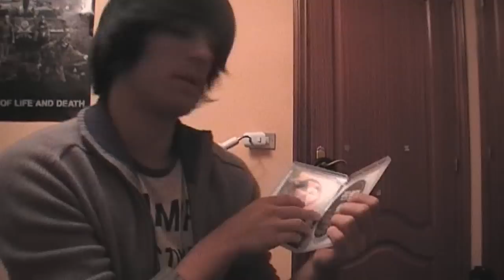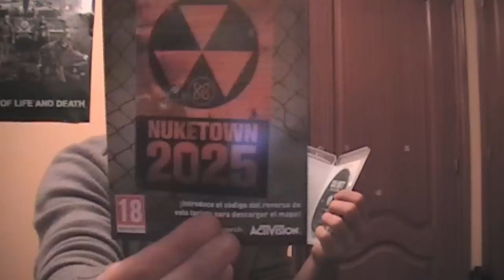¡¡El unboxin mas bizarro de Black Ops 2!!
Gracias a todos por ver el vídeo, votar y comentar lo que os ha parecido, pensáis
que no, pero cualquier cosa mínima que os parezca ayuda mucho a los gamers/youtubers.

Aquí, en este pedacito de descripción, de este vídeo y de otro cualquiera, quiero agradecer
a una persona muy especial, que me anima a seguir subiendo vídeos, que me aconseja aunque no
entienda nada de lo que le digo, que opina, que me vota el video... GRACIAS a ti por estar
siempre ahí, por estar siempre a mi lado, y te quiero decicar este trocito de descripción a
TI, mi persona espacial ;)